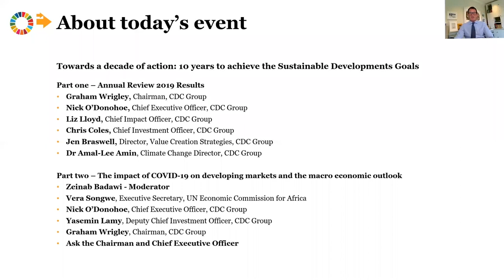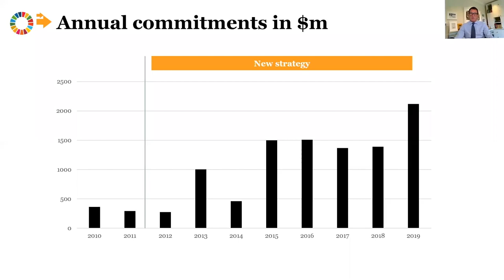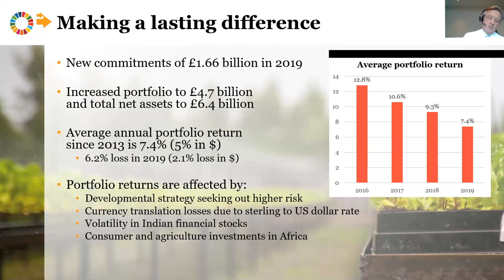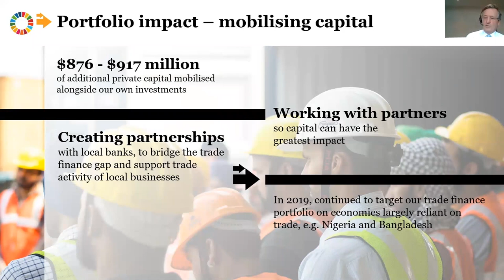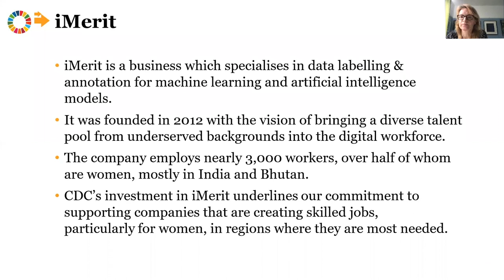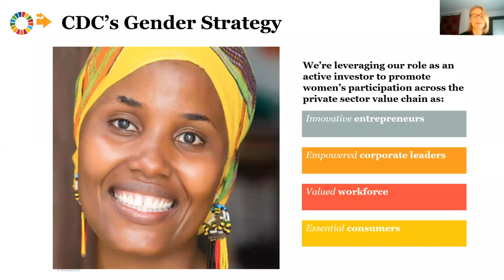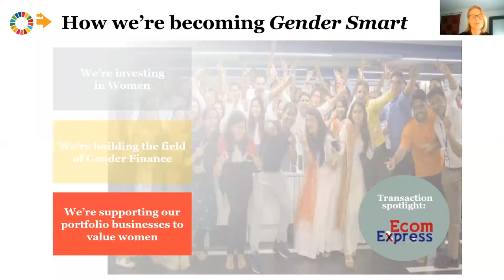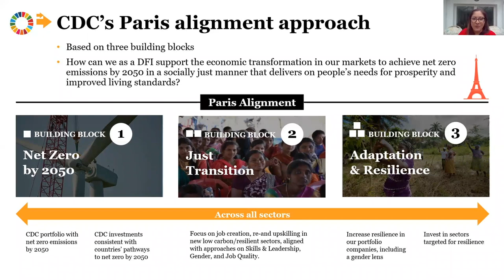Towards a decade of action: 10 years to achieve the Sustainable Development Goals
CDC's online event 'Towards a decade of action: 10 years to achieve the SDGs' was the first event in a three-part series to mark the publication of our 2019 Annual Review: Towards a decade of action.